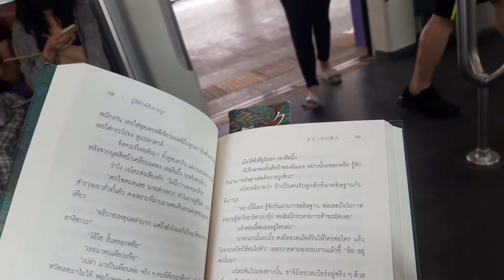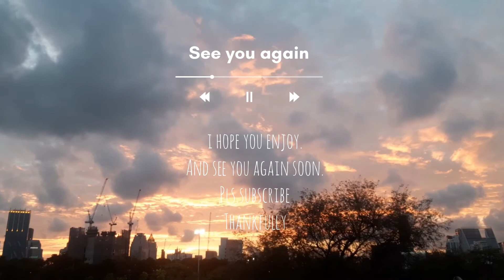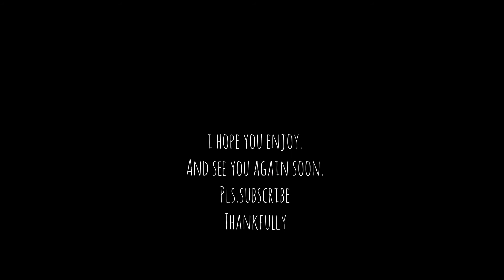Ordinary Day Vlog1